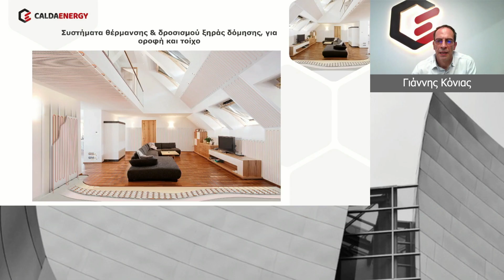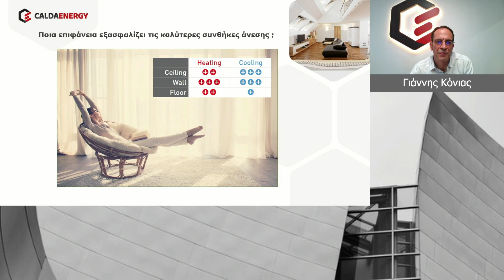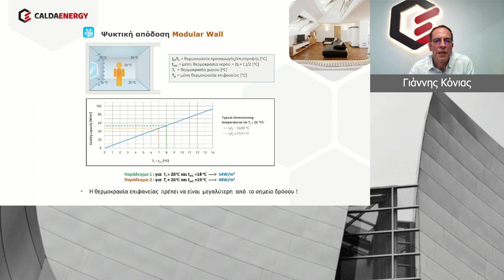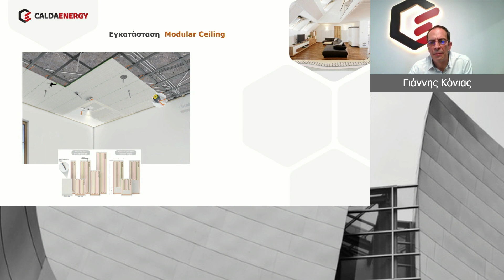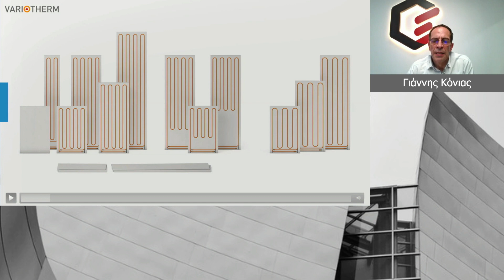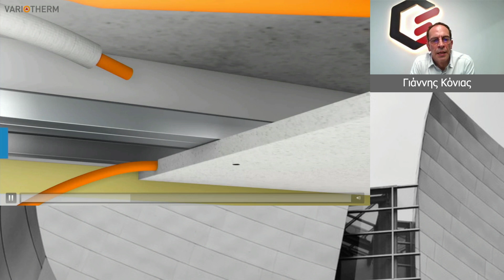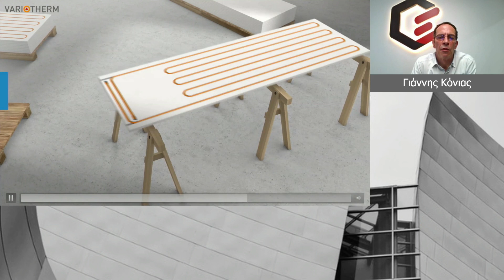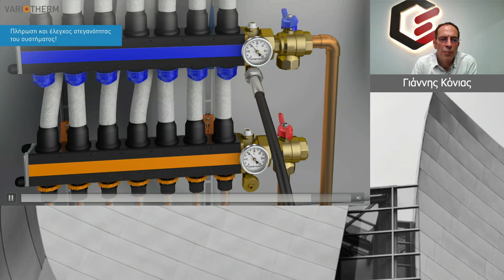Συστήματα θέρμανσης & δροσισμού ξηράς δόμησης, για οροφή και τοίχο | ΚΤΙΡΙΟ WEBINARS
Στο 13ο τεχνικό Webinar Σύγχρονες λύσεις & Νέα υλικά (25/4/23) η εταιρεία CALDA ENERGY παρουσίασε το θέμα: Συστήματα θέρμανσης & δροσισμού ξηράς δόμησης, για οροφή και τοίχο

Ομιλητής : Γιάννης Κόνιας, Ηλεκτρολόγος Μηχανικός